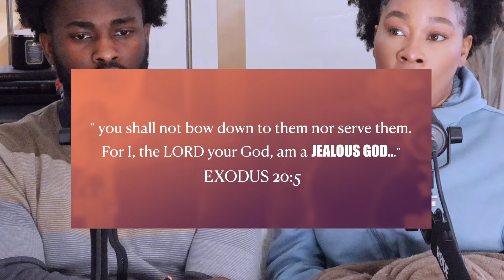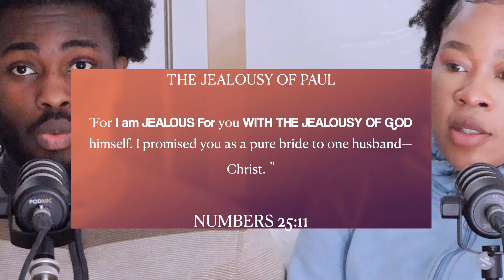If he never gets jealous, he has other options…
0:00, Intro
3:30, What is jealousy ?
8:08, is jeslousy ever okay?
7:40, Why you struggle with boundaries
10:30, Men and Jealousy
14:10, Healthy Jealousy
17:14, is Letty jealous ?
21:00, handling a jealous partner
26:23, would you take me back if i cheated?
29:14, for better for worse covers infidelity?

HEY FAMILY 🤍
Thanks for stopping by our channel!
We are Clement & Leticia, a christian couple from Quebec, Canada

If HE has led you to our channel, he did so for a reason! If you are considering Jesus and Christianity, our hope is that this will encourage you to give God a chance to fill the void and emptiness inside of you.

TRULY HE HAS MADE US FOR HIMSELF! AND OUR HEARTS WILL REMAIN RESTLESS UNTIL IT COMES TO FIND REST IN CHRIST!

 • HOW WE MET  + THREE WAYS WE GOT CONFI...